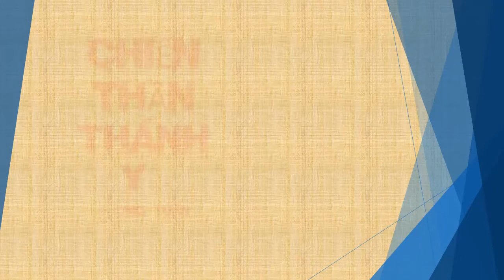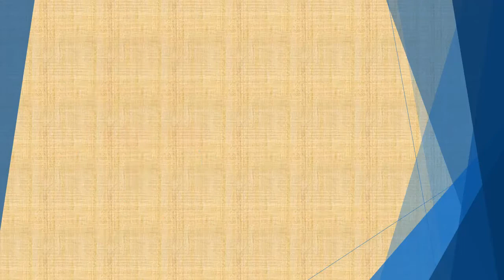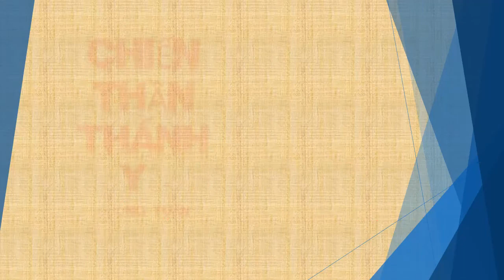Tập 45 - chương 1501-1550 - Chiến Thần Thánh Y - Đường Tuấn - Tác giả Fi _ Anh - Truyện audio